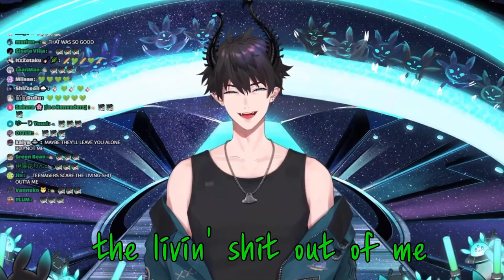Ren Zotto “TEENAGERS by My Chemical Romance” cover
Ren Zotto TEENAGERS cover